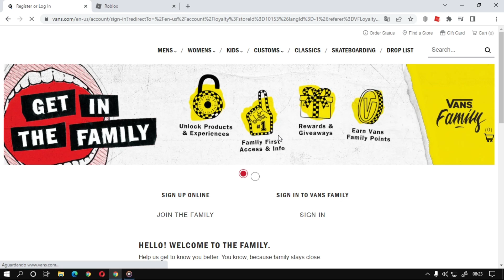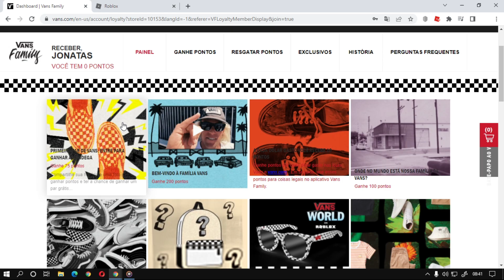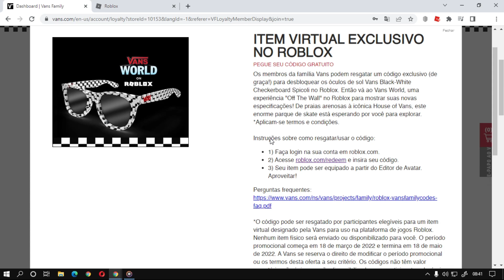[Promo Code] Como Ganhar o item [Vans Black-White Checkerboard Sunglasses] Roblox Evento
Nesse vídeo eu vou estar ensinando como está ganhando o novo item grátis Vans Black-White Checkerboard Sunglasses do Roblox
🚨aviso se na hora de você cadastrar aparecer uma mensagem de erro provavelmente deve ser a parte do celular então utilize o DDD 1 que provavelmente vai dar certo🚨